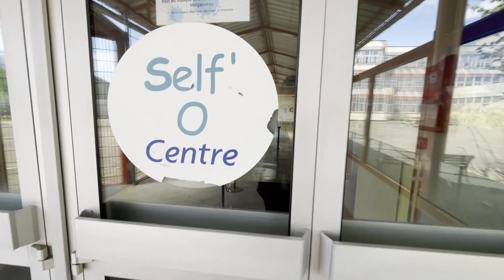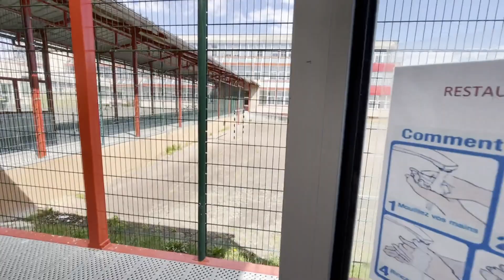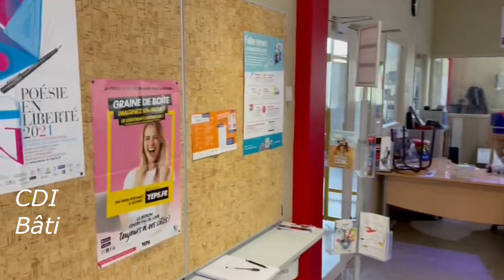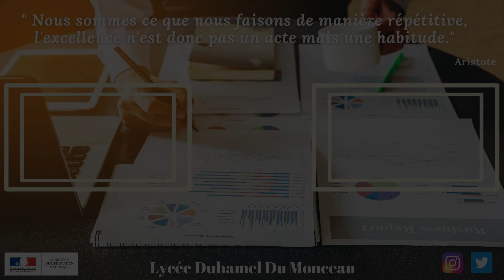LDM - La visite du lycée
Dans cette vidéo, monsieur Kerneur, professeur d'Histoire Géographie au lycée Duhamel du Monceau vous emmène au sein du lycée. Cela vous permettra de vous familiariser avec l'établissement.

Professeur:

Monsieur Kerneur

Musique utilisé:

Isolated - Gedanken
Fontier - Doctor Vox
Ric Flair Drop - Offset
Sad! - XXXTENTACION

*LDM = Lycée Duhamel du Monceau
● Chapitres ●
00:00 Intro
00:20
00:47
01:27
02:03